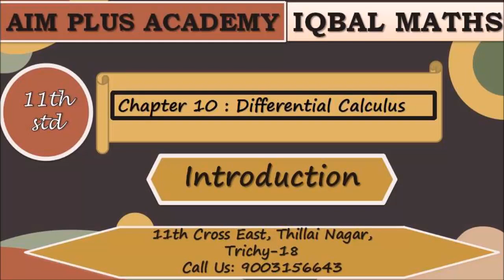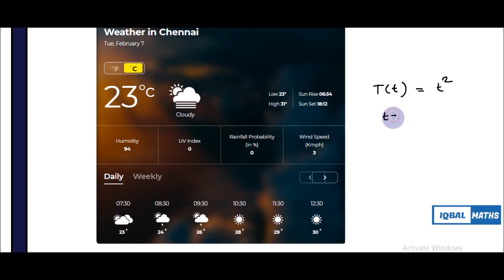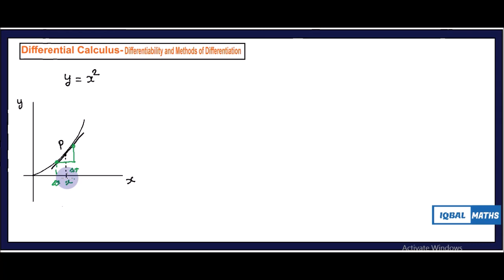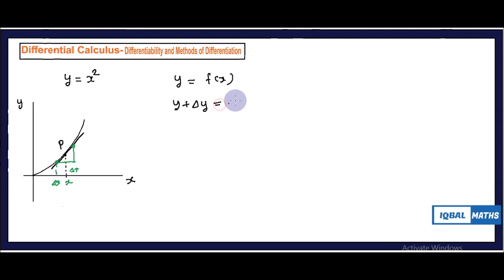Tamil Nadu Class 11 Maths Chapter 10 Differential Calculus introduction New Syllabus in Tamil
Tamil Nadu Class 11 Maths Chapter 10 Differential Calculus introduction New Syllabus Concept Of Function